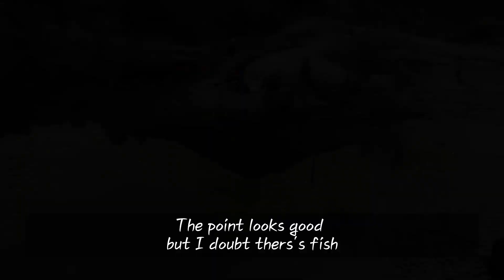Bass Fishing Ep2 Finding depth San Gabriel Azusa lake on the mountains / wacky rig 산속호수 배스낚시 와키리그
I went out bass fishing to San Gabriel Reservoir in Azusa, CA.
I tried wacky rig at the same spot, similar strategy but different moving time
and got one.
Just one bass is enough to make my day happy :)
I want to share the fun moment with you guys.